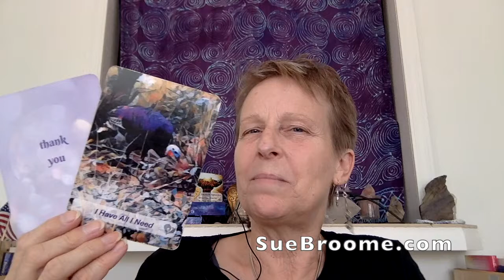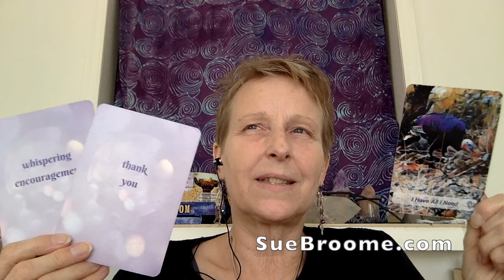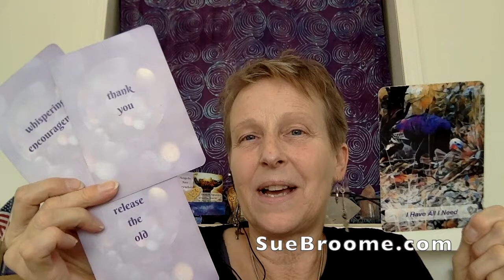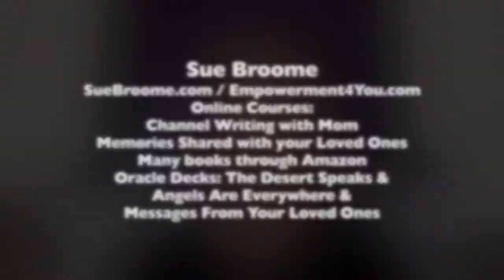Angel Card Reading, October 4 - 10, 2021 week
Let me know your thoughts on this weeks reading please. Are you hearing things that resonate? Thank you.

Sue Broome presenting the weekly Angel Oracle Card reading for the week of October 4 - 10, 2021.

I believe the way these two decks work together is quite magical. Thank you for your comments below.

Etsy shop (NEW): Etsy.com/Shop/SuesSunshineStudio

Sue